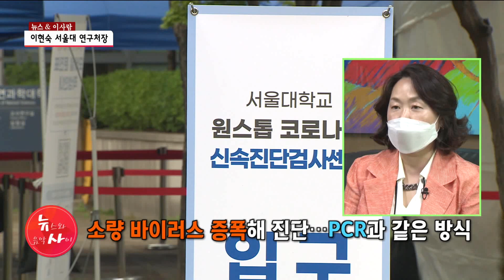[뉴스&이사람] 이현숙 서울대 연구처장 "학교 정상화 출구 전략" / 서울 현대HCN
대학교가 코로나19로 비대면 수업에 들어간 지가 벌써 1년이 넘었는데요. 서울대학교가 1시간만에 코로나 감염을 알 수 있는 신속 분자 진단 검사를 자체 도입해 학교 정상화에 나섰습니다. 뉴스&이사람 이현숙 서울대 연구처장 만났습니다.

sellbymusic : ThomasA - 밝은에너지를 뿜어내는 BGM

📌당신의 건강, 약초가 궁금하다면?